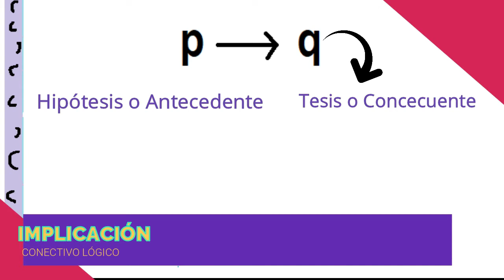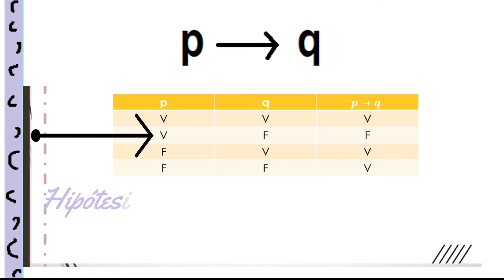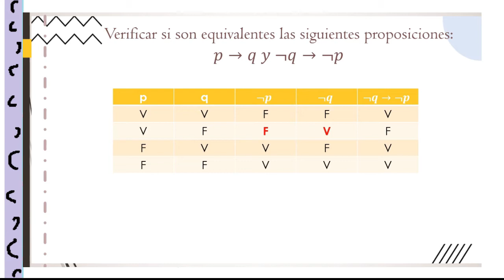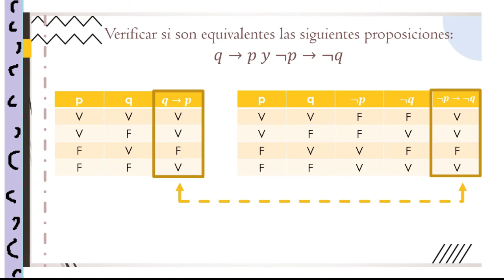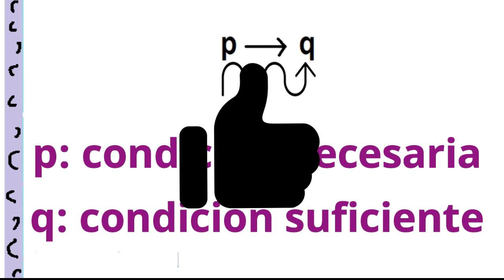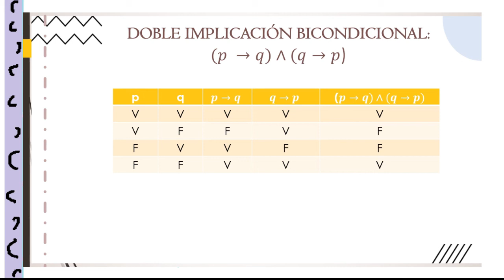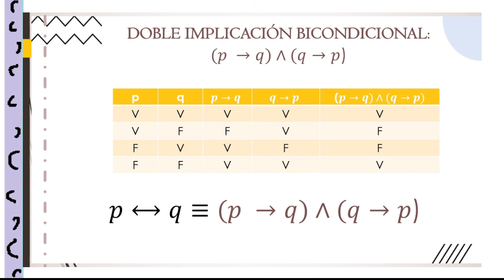Conectivos lógicos: implicación y doble implicación bicondicional ejercicios y tablas de verdad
¡Hola Matelovers! En este video realizamos ejercicios sobre los siguientes conectivos lógicos y tablas de verdad: La implicación y la doble implicación bicondicional.
Realizamos ejemplos sobre la implicación y equivalencia lógica, así como de la doble implicación bicondicional.